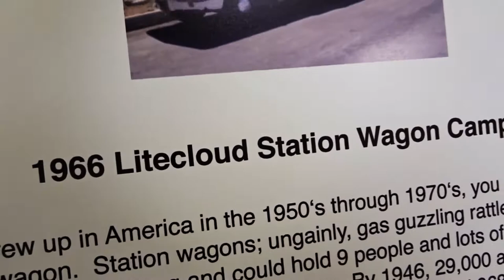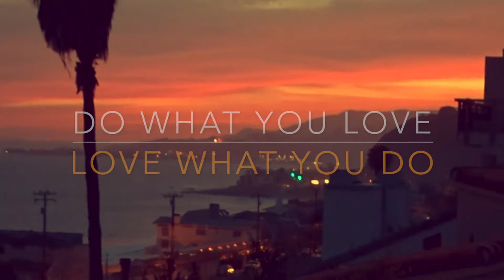SUPER RARE 1932 PACKARD SERIES 900 - FIREBALL MALIBU VLOG 777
- SUPER RARE 1932 PACKARD SERIES 900 - FIREBALL MALIBU VLOG 777 - Fireball heads to the Murphy Automotive Museum, spots lots of cool cars plus this Super Rare 1932 Packard Series 900.